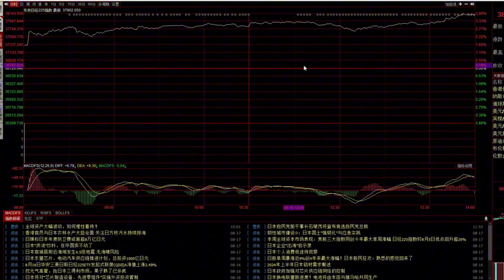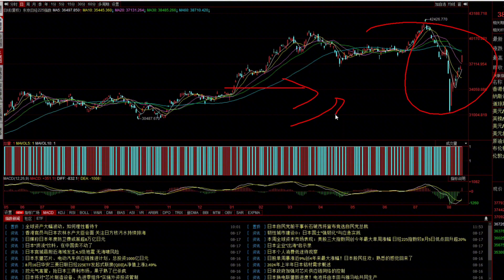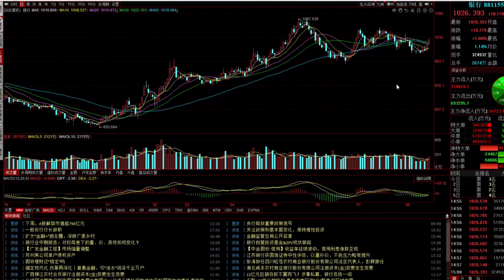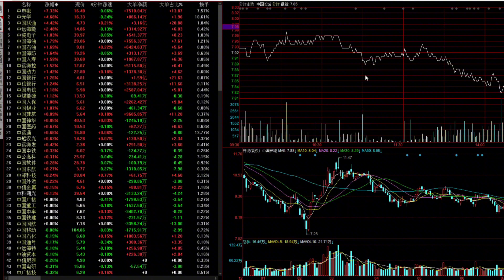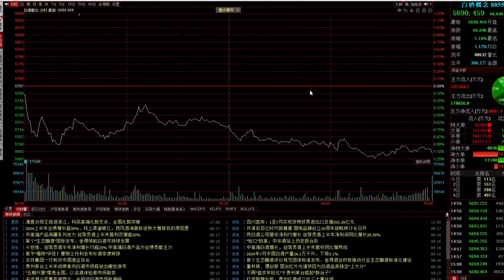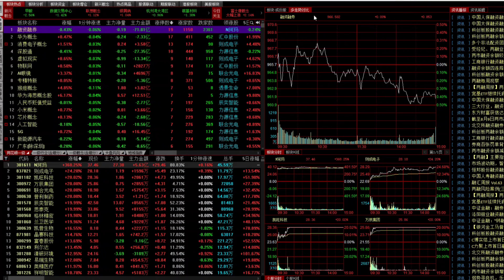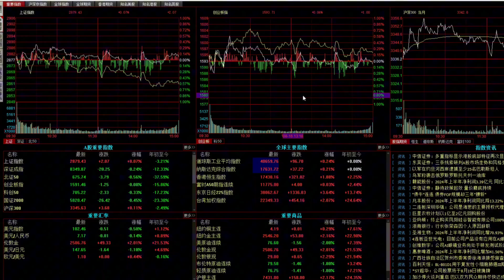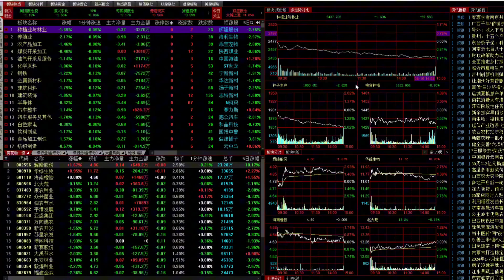突发重磅消息，159个国家将采用新支付系统，A股反攻近在咫尺